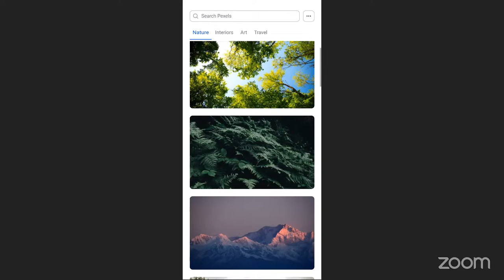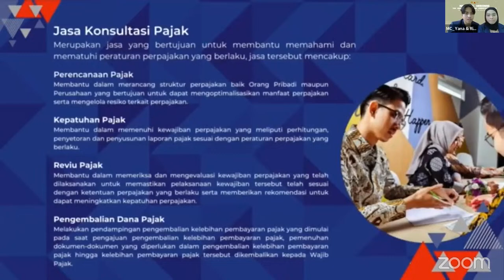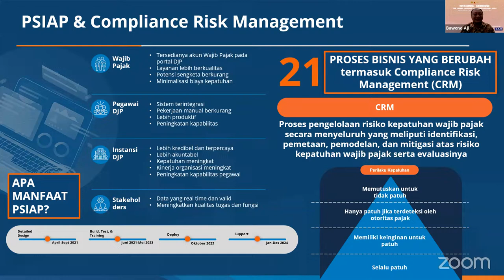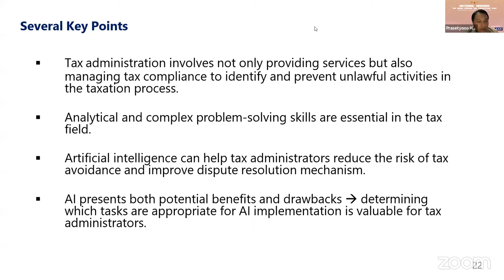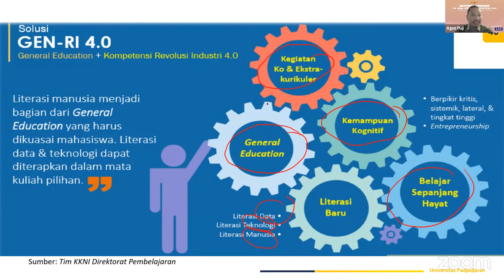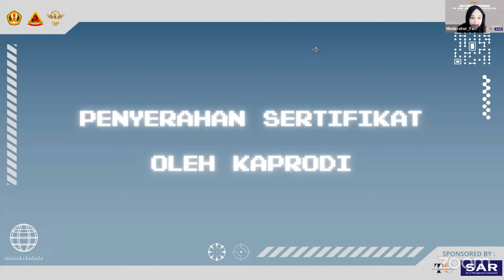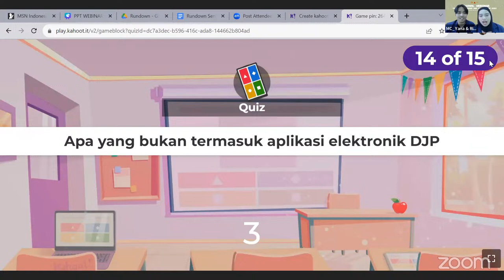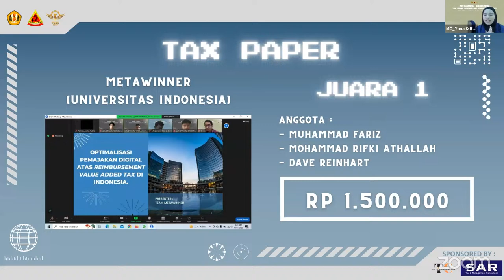Tax Grand Seminar and Competition 2023